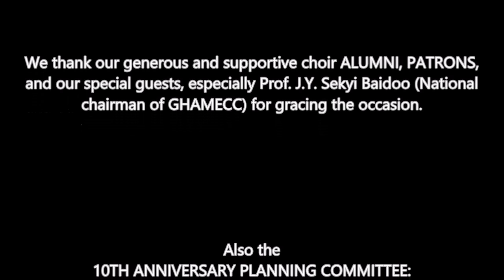DEDE (Sam Asare Bediako) - GHAMSU Choir UCC Local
DEDE ("NOISE" - a joyful kind) – GHAMSU CHOIR UCC LOCAL - 10th Anniversary Concert (2015)
Sam Asare Bediako
Choir Director: Isaac A. Y. Omane (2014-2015)

ORGANISTS:
Magnus Kweku Akyeampong
Frank Paapa Baidoo

PRODUCERS:
GHAMSU UCC-Local

CONDUCTOR:
Isaac A. Y. Omane

VIDEO EDITING:
Kwaku Baffoe Appiah-Ofori

AUDIO ENGINEERING:
Rasky-J Productions

DEDE
MUSIC & WORDS: Sam Asare Bediako
"Dede" in the Akan language of Ghana means noise. In this context, the noise is a joyful one, a noise that expresses appreciation to God, praising and thanking Him.

It was performed at the 10th. Anniversary Grand Concert which was held in May 2015.